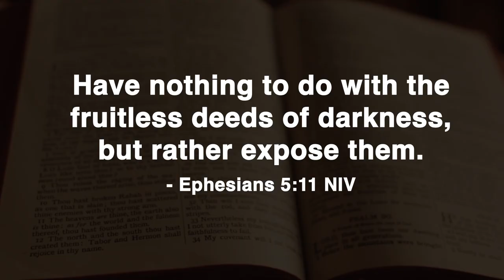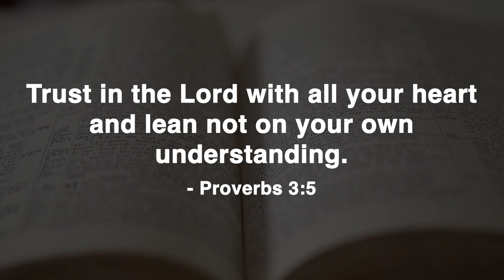The REAL Meaning Behind the Apple Logo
In this video, The REAL Meaning Behind the Apple Logo we're going to explore the meaning of the Apple logo and its connection to the Bible. We'll talk about what the apple represents, and how it's connected to Christianity and God.

Don't miss this fascinating video about the Apple logo and its connection to the Bible! It will edify and educate you about one of the most iconic symbols in the world, and it'll help you to understand the deep meaning behind it.

Unveiling the Truth: Decoding the Apple Logo's Hidden Meaning

Does the bite on the Apple logo represent the bite of the apple from the Garden of Eden? This is the Apple logo secret meaning.

The truth hidden in plain sight is the Apple logo is paying homage to the first sin, also known as the original sin, of Adam and Eve taking a bite from the forbidden fruit from the Garden of Eden. The serpent beguiled Eve to taking a bite from the apple and then Adam did as well.

When they took a bite of the fruit they realized they were naked, then God was walking in the Garden fo Eden

Some people may be aware, some people that are "sleep walking in life" might not be aware. God was walking in the garden and saw Adam and Even sewed a fig leaf in front of their private parts because they realized they were naked, God saw this and banished them from the garden. When you look at your Apple iPhone that is what the bite is representing.

I'm not saying to throw away your tech, through away your iPhones (which isn't a bad idea), I'm just saying that is what the logo is. But it's important to expose some of the darkness that is out there.

"Have nothing to do with the fruitless deeds of darkness, but rather expose them." - Ephesians 5:11 NIV

Apple came out with a new visor (Apple Vision Pro) for people to wear so they can disconnect from reality for 2 hours a day. That sounds really tremendous. Not.

Another thing is when you worship something you bow before it. So if you are praying, worshipping something, you bow your head as a sign of reverence. So what are you doing everyday when you are on your phone? You are bowing before it. Think about that. There is the Apple logo with the bite on it, and now people are bowing before their phones. Imagine somebody that is sleep walking in life. They aren't praying, they aren't thinking about God at all, they aren't going to church. There is zero God in their life.  But they are waking up everyday going on their phones and bowing before their phones. What are they doing? They are actually worshipping tech.

Are you looking up more and more information? Clouding your minds with all sorts of information corrupting your brains? Are you on Instagram scrolling through your feed comparing your life to others, and feeling depressed? Are you on YouTube absorbing a ton of information about the powers that be and conspiracies, getting scared about impending doom? About the powers that be?

I believe we should be knowledgeable. There is the bible quote, “lean not on your own understanding.” - Proverbs 3:5

I think it’s important to keep in mind as you’re moving about the day. You need to rely on one person that that is God. Not on yourself, and all the things you can do. Because you’re making yourself God. So the devices are furthering corrupting yourself and your mind. Keep that in mind. Are you worshipping your phone? Are you not giving attention to God?